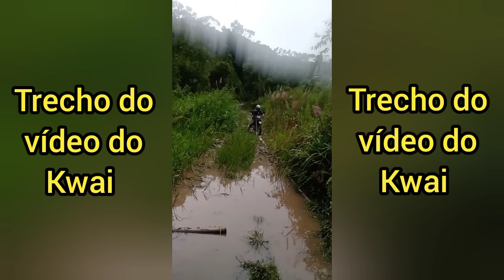A floresta assombrada (floresta morta) 😳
🤠 Explorando o desconhecido 👻

Link do meu canal FRIVASOS vlog

Link do canal Explorando filmes

Link do canal De volta ao passado

Link do canal do Martins

Link do canal do Charles